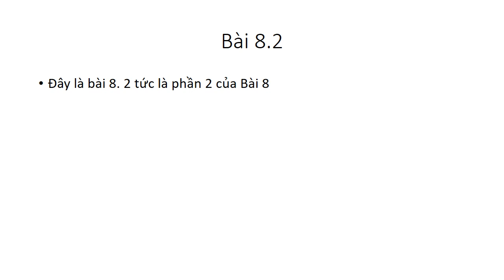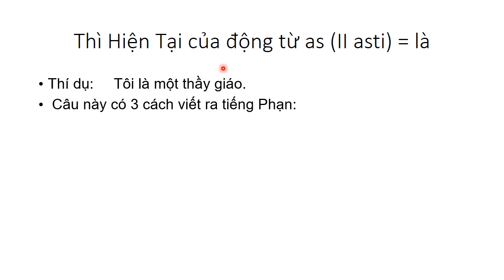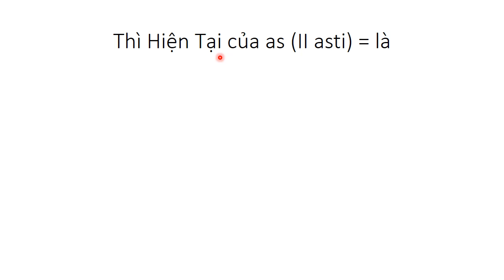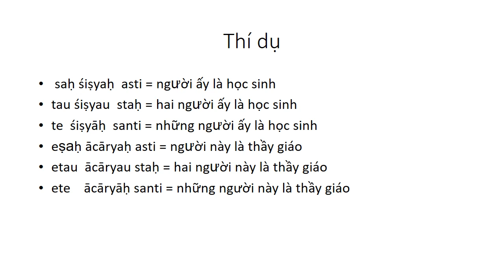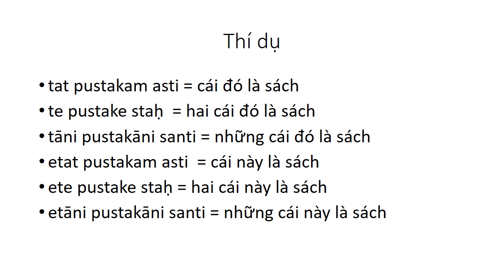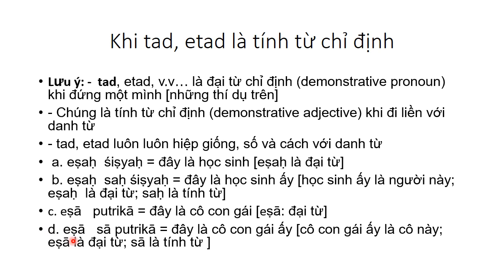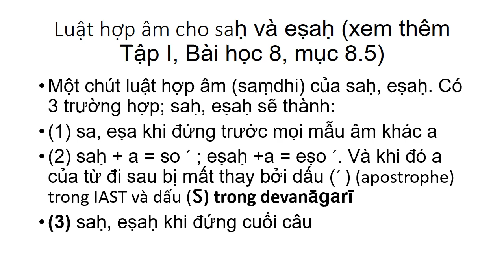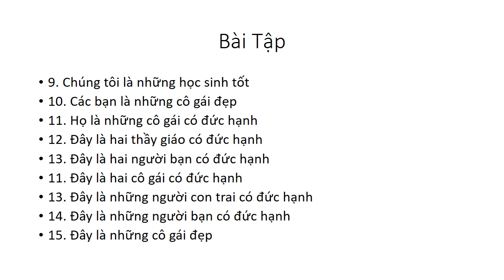Bài 8-2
KẾT DUYÊN VỚI CỔ NGỮ SANSKRIT
Sadhu...Sadhu. Sadhu